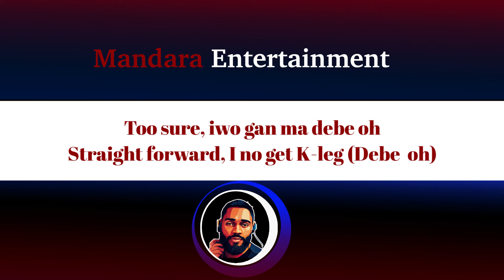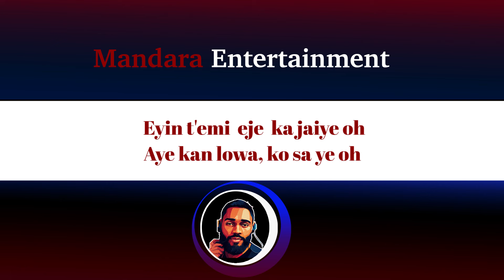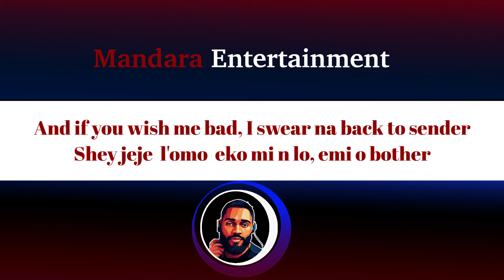Asake Ft. Travis Scott – Active (Official Lyric Video)